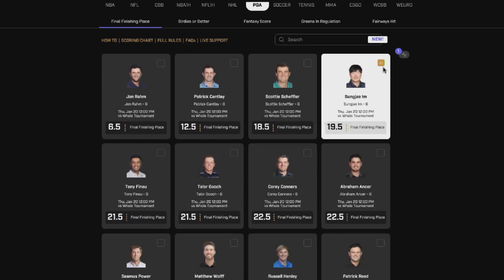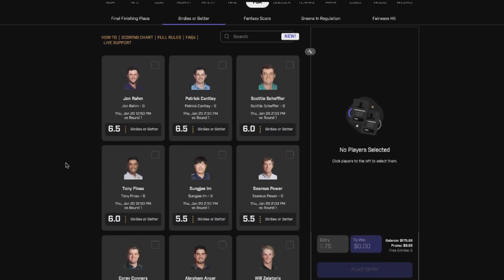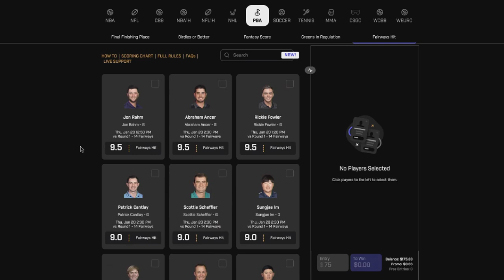2022 American Express Picks, Final Bets, DraftKings Ownership, Props, One and Done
Pat Mayo discusses his favorite 2022 American Express Picks values, picks, DraftKings ownership, one and done and Props.

Use code MMN at Prize Picks for a deposit match up to $100

SHOW INDEX

00:00 Intro
1:01 Final Bets
7:57 Props
10:33 DraftKings Picks
14:23 DraftKings Ownership & Pivot Plays
17:17 OAD

PME Audio Podcast